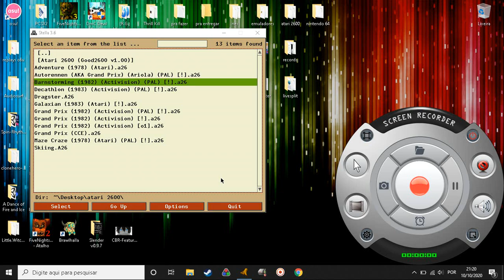barnstorming stage 4 speedrun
run starts at 35 seconds